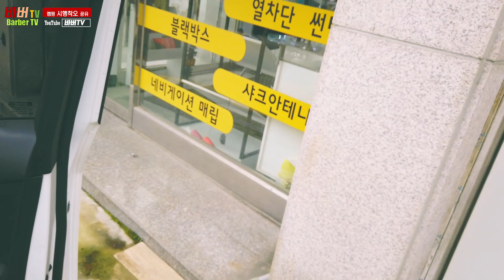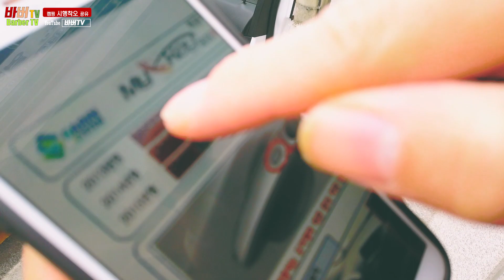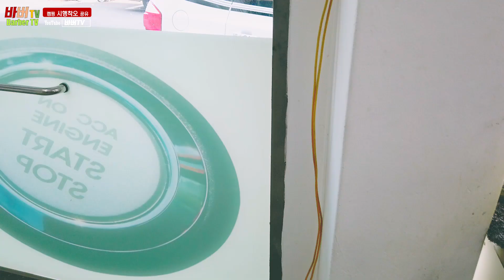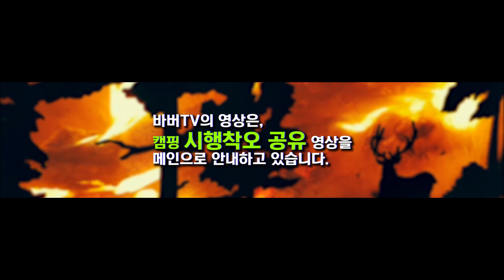#83 차박캠핑전기 | 저전압 자동시동장치 | AS 수리기 | 마이키원격시동경보기 AS | 캠핑시행착오 | 차박전기